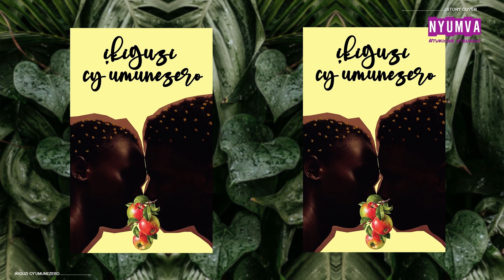Ikiguzi Cy'umunezero - Season 05, Episode 17